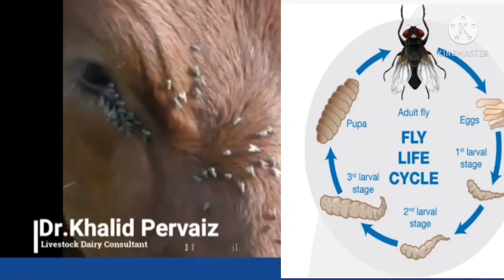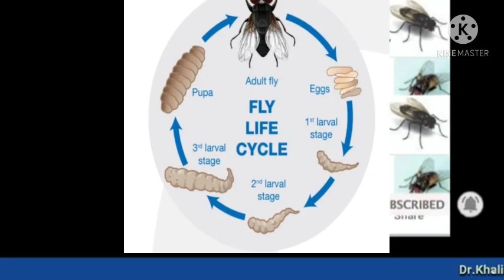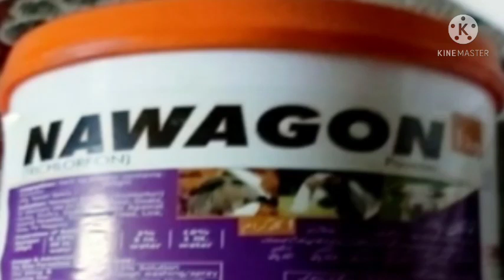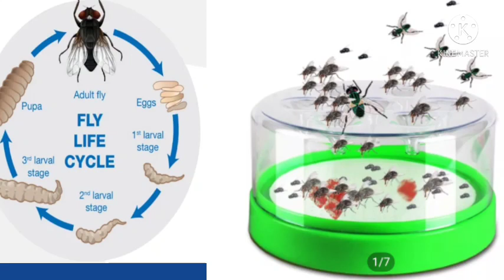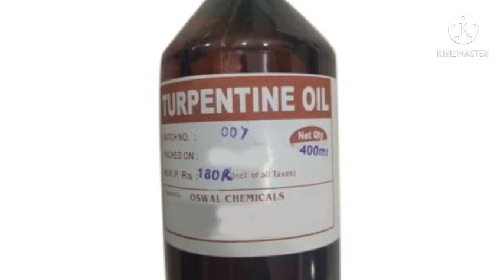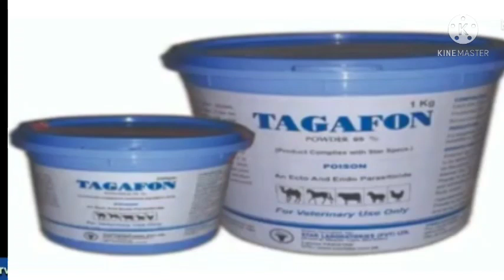Fly control in Animal shed and its control